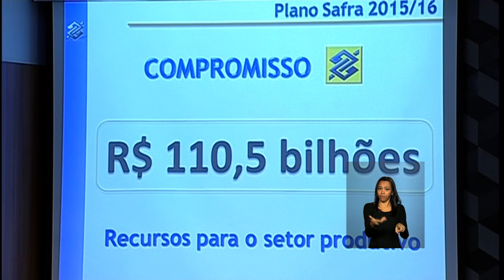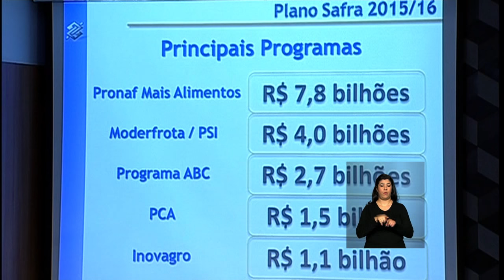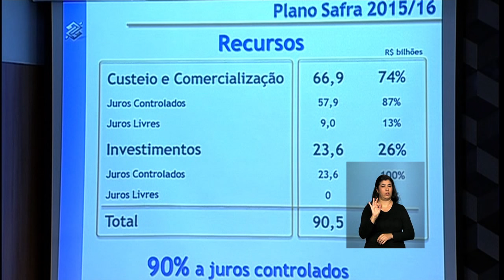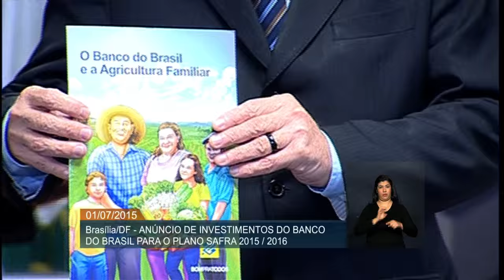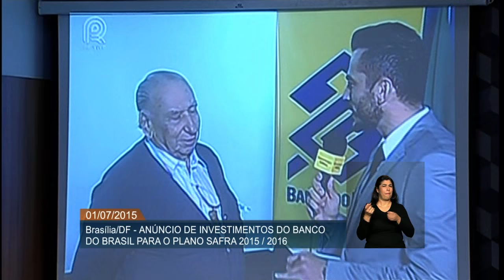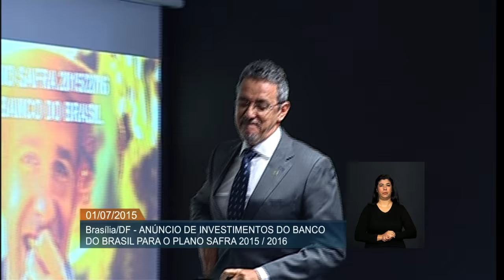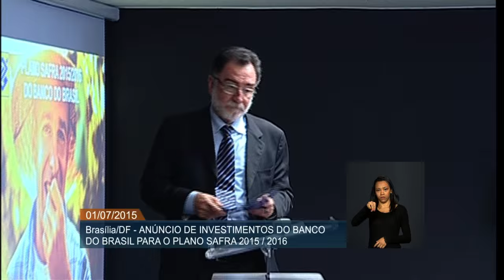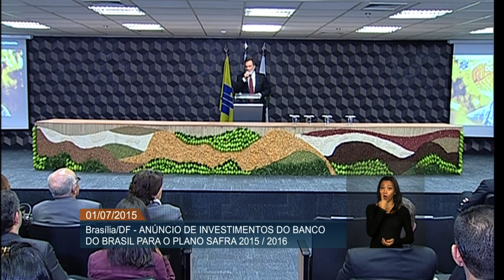Anunciados investimentos do Banco do Brasil no Plano Safra 2015/2016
ATIVIDADES DO GOVERNO - 01.07.15: Nesta quarta-feira, foram anunciados os investimentos do Banco do Brasil no Plano Safra 2015/2016. O Plano Safra foi anunciado no início de junho deste ano, e disponibilizará mais de R$ 187,7 bilhões para financiamento do custeio e comercialização da produção agropecuária no país. Deste montante, R$ 147,5 bilhões se destinam ao custeio das lavouras e comercialização da produção, e quase R$ 29 bilhões serão aplicados em linhas de crédito para agricultores familiares.